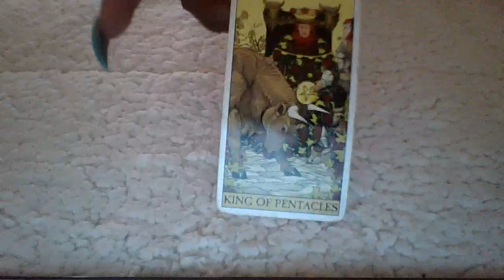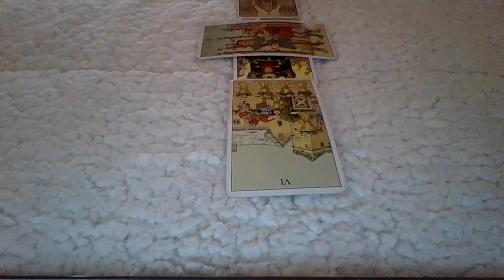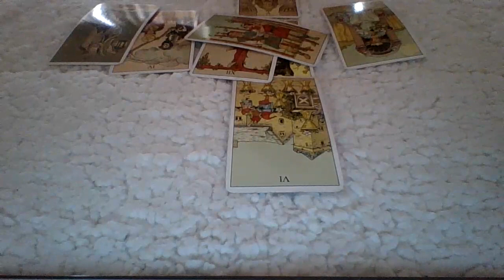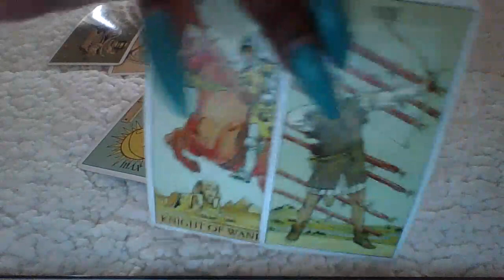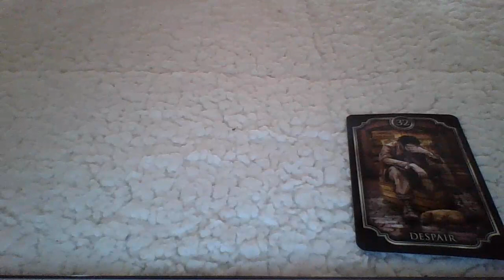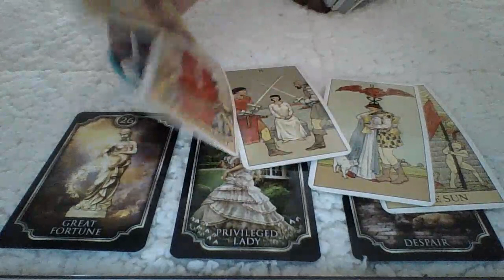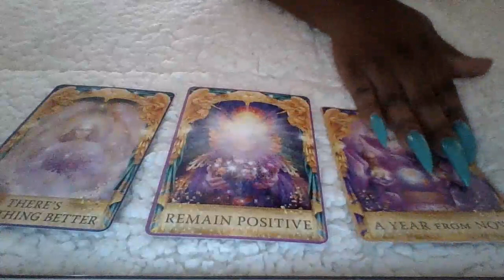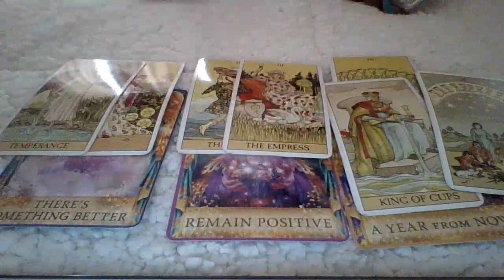Aries, Their Loss & Your Gain September 2020